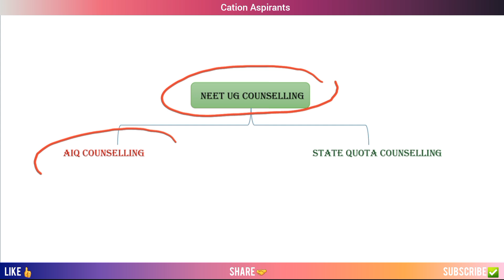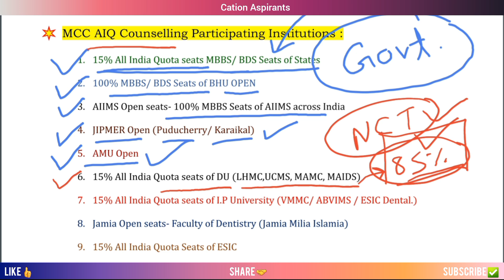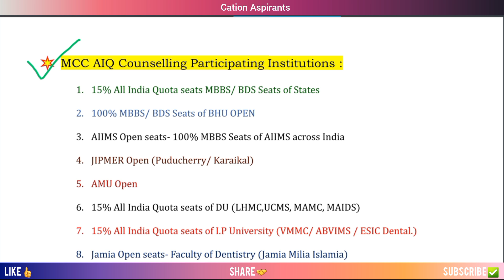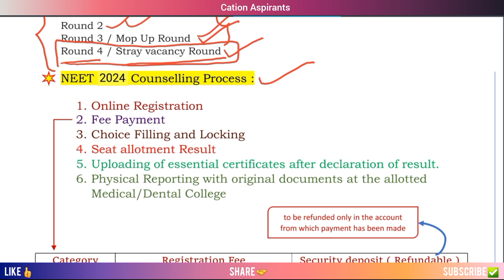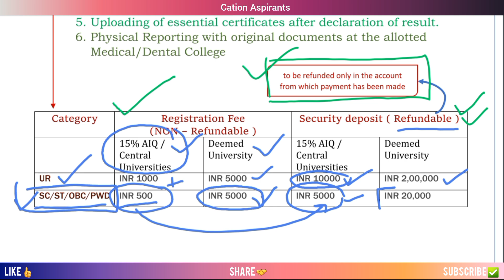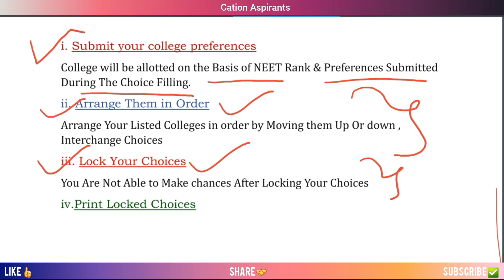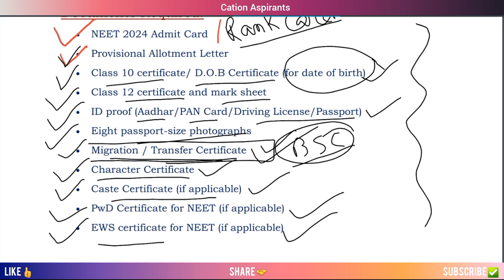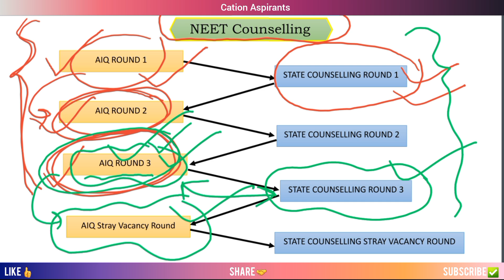NEET 2024 AIQ Counselling Process Detailed Discussion / How to attend All India Quota Counselling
NEET UG 2024 AIQ Counselling Process
NEET All India Quota Counselling Process
How to attend NEET UG 2024 All India Quota Counselling
NEET AIQ Counselling detailed discussion
How to do All India Quota Counselling
All India Quota Counselling full process
Detailed Discussion on NEET UG All India Quota Counselling
Which colleges are Under NEET All India Quota Counselling
Colleges under NEET All India Quota Counselling
MBBS Seats Under NEET All India Quota Counselling
NEET AIQ Counselling Colleges
NEET 2024 Expected Cutoff Marks
Neet 2024 cutoff marks expected
neet 2024 expected ctoff marks analysis
neet 2024 expected cutoff marks for govt. medical college
neet 2024 expected ctoff marks for ur category
all category neet 2024 expected cutoff marks for govt mbbs
west bengal neet 2024 expected cutoff marks for govt. mbbs
west bengal neet 2024 expected cutoff marks for govt medical college all category
neet 2024 expected cutoff marks for mbbs
eligibility criteria for neet exam age criteria for neet 2024
how much marks college wise expected cutoff marks for neet 2024 in west bengal govt. medical college for ur category
west bengal neet 2024 expected cutoff marks for ur category
ur category mbbs cutoff in neet 2024 west bengal
west bengal govt medical college expected cutoff for neet 2024
minimum marks required to get a govt mbbs seat in neet 2024 in west bengal
how much marks needed to get govt. mbbs in west bengal
ur category neet 2024 expected cutoff marks for govt mbbs
west bengal neet 2024 expected cutoff marks for govt medical college